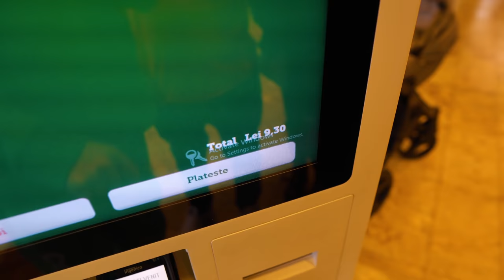CE MANANCI CU 10 LEI LA FAST FOOD?